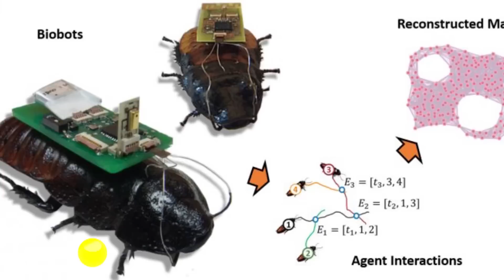賽博格蟑螂可測繪地形 以助搜救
北卡羅萊納州立大學（North Carolina State University）研究者運用蟑螂超強的求生技能，研發了新的測繪系統。

研究者在蟑螂的觸鬚和尾毛上，裝上電子器材。

科學家可從遠端操控蟑螂，藉由刺激觸鬚操控其方向，刺激其尾毛以使其加速爬行。

無人機可藉由無線電波，將這種半機械（Cyborg）蟑螂的行動，限制在方圓20公尺以內。無人機發射的訊號可穿透建築物。

蟑螂在上述範圍內可以自由行動，且發出無線電波，訊號經轉譯便可測繪地形。

無人機將在未知區域上空盤旋，直到各區皆已完成測繪。

半機械蟑螂可以深入危險區域，例如倒塌的建物，以完成測繪任務。

研究者希望，該系統能運用在災後搜救現場，讓專家確定受困者位置，並幫助當局找出搜救安全方法。